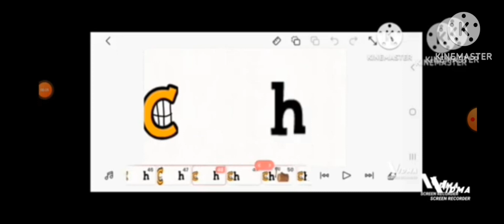Cookie Cutters Ch Song Effects Sporsored By Preview 2 v17 Effects Round 4